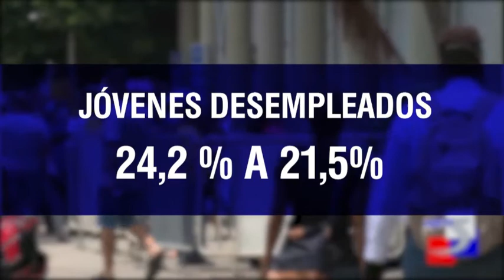Cifras de desempleo en Colombia